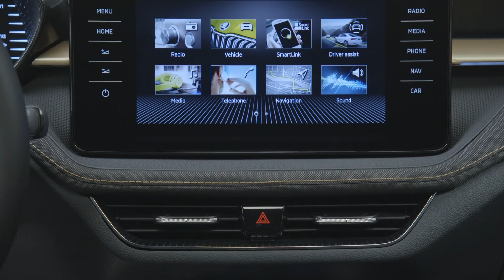New SKODA FABIA 2022 – FIRST LOOK exterior, interior & RELEASE DATE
Taking a look at the official Škoda footage of the all-new Fabia 2022.

MORE INFO ABOUT THE CAR:
Fourth generation of the popular small car is based on Volkswagen Group’s modular
MQB-A0 platform for the first time
Most spacious car within its segment, boot increased by 50 l
Emotive design, state-of-the-art infotainment and new Simply Clever solutions

RELEASE DATE: around October 2021

Twenty-two years after the ŠKODA FABIA made its debut, the Czech car manufacturer is lining up the fourth generation of its popular small car. It is
now based on Volkswagen Group’s modular MQB-A0 platform and is the most spacious car within its segment, boasting further improved comfort features and numerous advanced safety and assistance systems. Classic and appealing brand qualities, such as value for money, high levels of functionality, and a plethora of Simply Clever features, make the new
FABIA a true ŠKODA.

For the first time, the ŠKODA FABIA is based on the modular MQB-A0 platform from Volkswagen Group, which made it possible to make the interior even bigger. Now exceeding the
four-metre mark, at 4,108 mm, the new FABIA is considerably longer than its predecessor. The boot – which at 330 l was already the largest in the segment – has gained an additional 50 l to a capacious 380 l. Being based on the MQB-A0, the new FABIA now also boasts many assistance
systems that were previously reserved for higher-tier vehicles. In conjunction with the even stiffer body, the small car offers excellent active and passive safety.

Emotive design, best-in-class aerodynamics and a range of more than 900 km
Its emotive design and self-assured proportions make the new FABIA very appealing. Razor-sharp headlights, as well as tail lights with modern LED technology and crystalline structures, emphasise
its dynamic appearance. The redesigned interior features a symmetrical dashboard with a free-standing central display, an optional digital instrument cluster and horizontal decorative strips.
From market launch, the Active, Ambition and Style trim levels will be available. The sporty MONTE CARLO variant will follow later. Five petrol engines from Volkswagen Group’s current EVO generation deliver power outputs ranging from 48 kW (65 PS) to 110 kW (150 PS). With a drag
coefficient (cd) of 0.28, the FABIA is the most aerodynamic car in its segment, which – together with an optional 50-litre fuel tank – allows for a range of more than 900 km in the WLTP cycle. Five new Simply Clever features are celebrating their ŠKODA premiere.